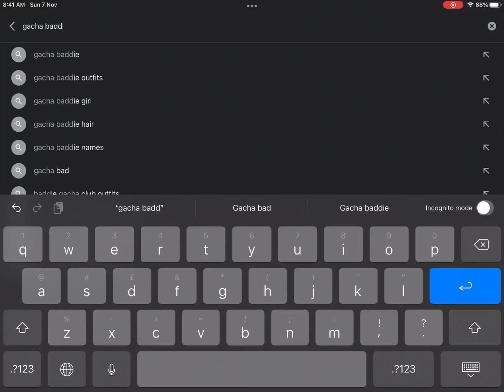I searched gacha baddle and this happened 🤣